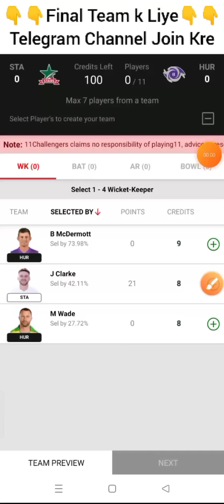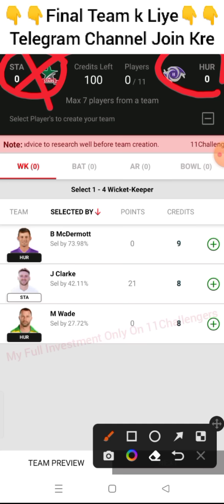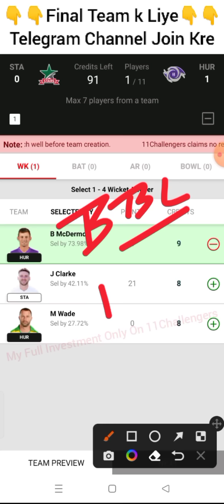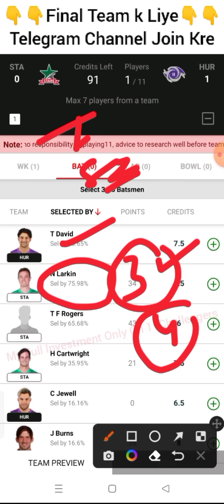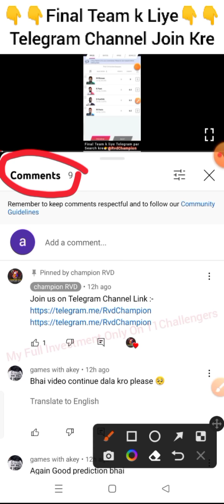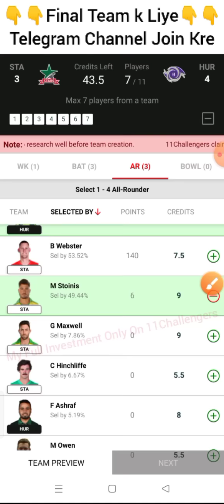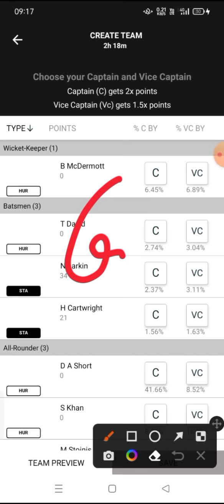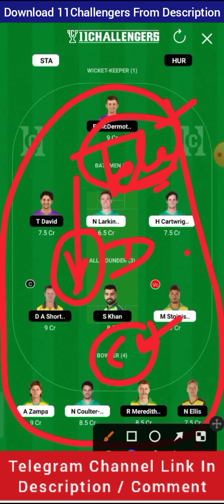STA vs HUR dream11 prediction, HUR vs STA dream11, Melbourne Stars vs Hobart Hurr Dream1, STA vs HUR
BBL T20 live, BBL T20 live match, BBL T20 live match today, BBL T20, KFC Big Bash League T20, KFC Big Bash League T20, KFC Big Bash League T20 2022

KFC Big Bash League T20 live, KFC Big Bash League T20, KFC Big Bash League T20 cricket live, KFC Big Bash League T20 dream11 team, 4TH KFC Big Bash League T20

STA vs HUR dream11 team, HUR vs STA dream11 prediction, STA vs HUR 4TH KFC Big Bash League T20, STA vs HUR T20, T20

championrvd

STAvsHURdream11prediction, HURvsSTAdream11, MelbourneStarsvsHobartHurricanesT20, STAvsHUR